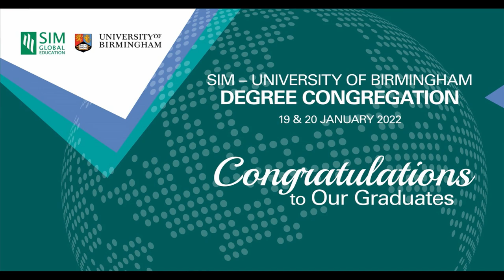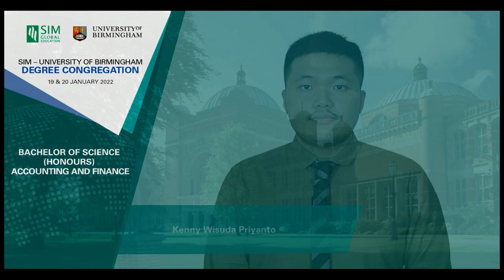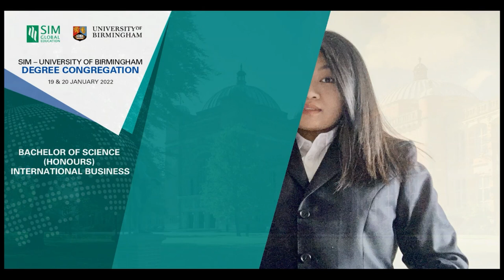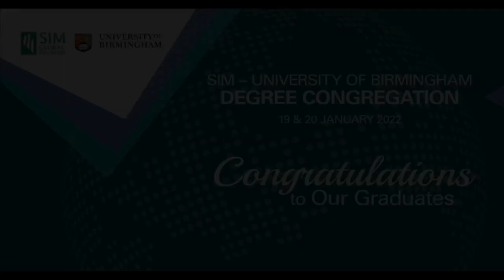SIM – University of Birmingham Degree Congregation 2021 (Session 2)